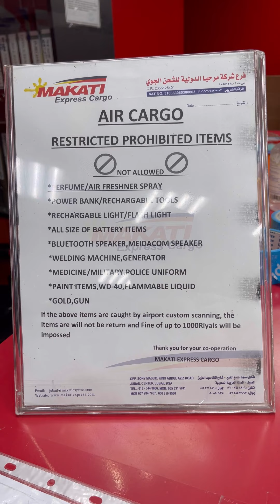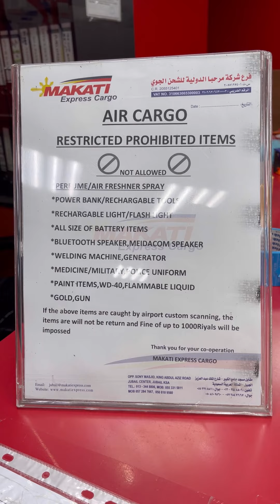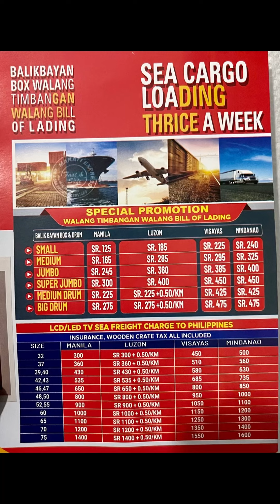UPDATE!! BALIKBAYAN BOX.. MAKATI EXPRESS CARGO| DAPAT NATIN MALAMAN